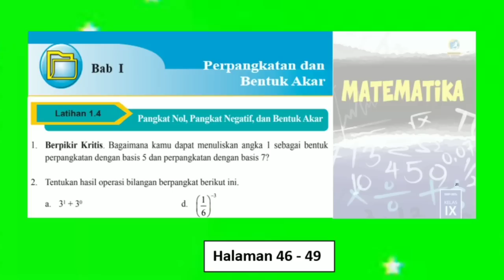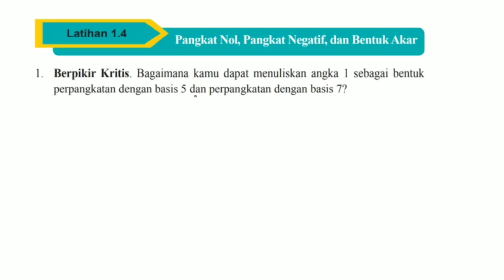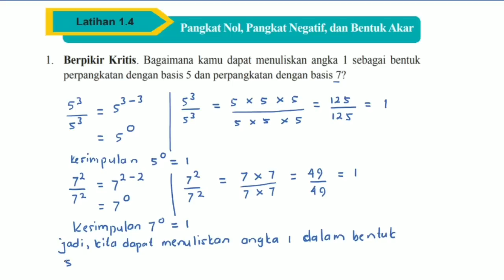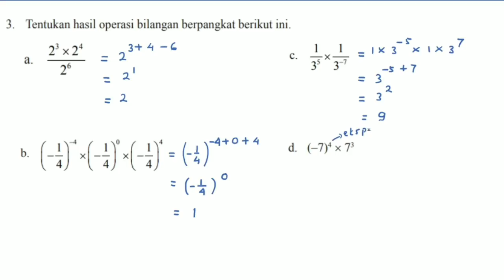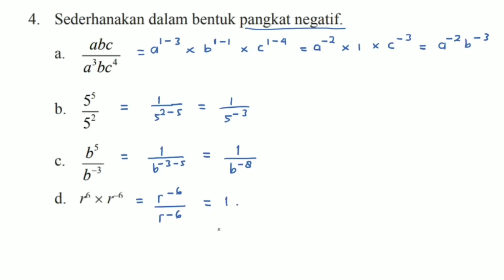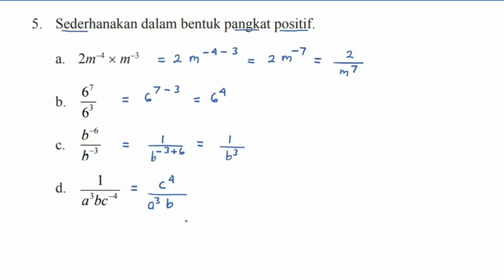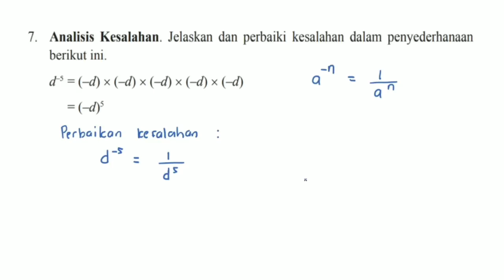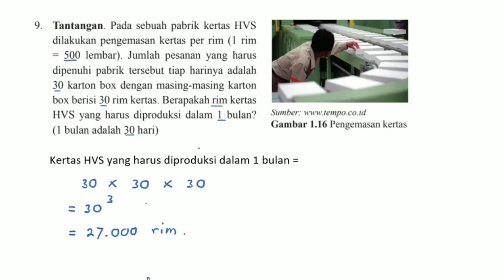Latihan. 1.4 Matematika kelas 9 Pangkat nol, pangkat negatif, dan bentuk akar no. 1-9 Bab 1 hal. 46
Video ini berisi pembahasan soal matematika latihan 1.4 Pangkat nol, pangkat negatif, dan bentuk skar nomor 1-9 dari buku Matematika kelas 9 k-13 revisi 2018 Bab 1 Perpangkatan dan Bentuk Akar halaman 46-49. Semoga bermanfaat...🙏🙂